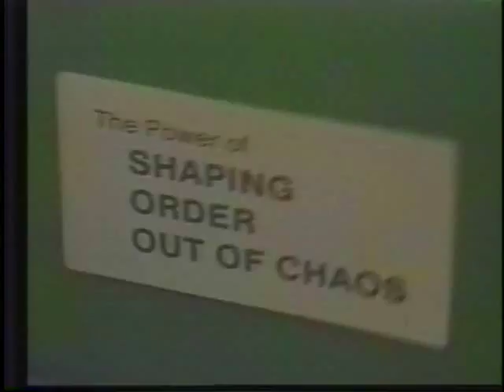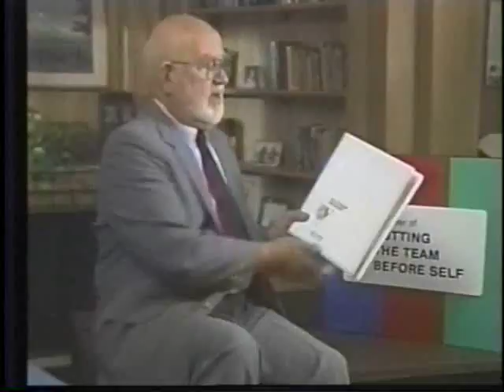Porter Self Intro